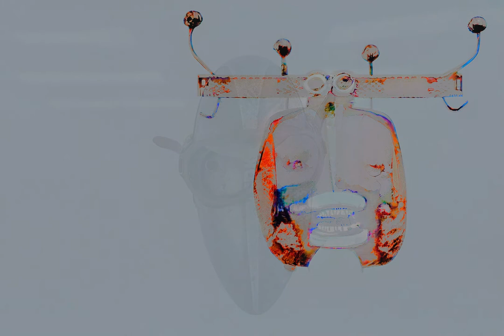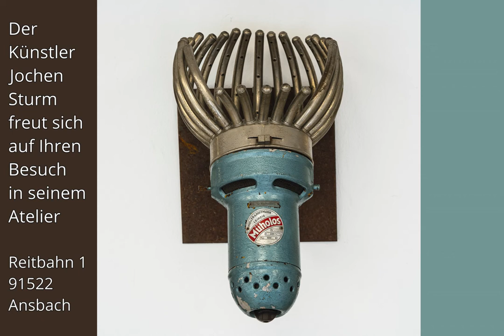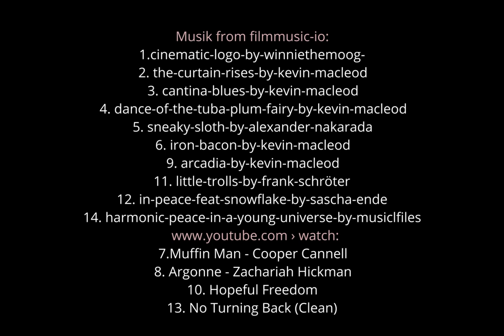Jochen Sturm Atelierbesuch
Musik from filmmusic-io:
1.cinematic-logo-by-winniethemoog-
2. the-curtain-rises-by-kevin-macleod
3. cantina-blues-by-kevin-macleod
4. dance-of-the-tuba-plum-fairy-by-kevin-macleod
5. sneaky-sloth-by-alexander-nakarada
6. iron-bacon-by-kevin-macleod
9. arcadia-by-kevin-macleod
11. little-trolls-by-frank-schröter
12. in-peace-feat-snowflake-by-sascha-ende
14. harmonic-peace-in-a-young-universe-by-musiclfiles
7.Muffin Man - Cooper Cannell
8. Argonne - Zachariah Hickman
10. Hopeful Freedom
13. No Turning Back (Clean)